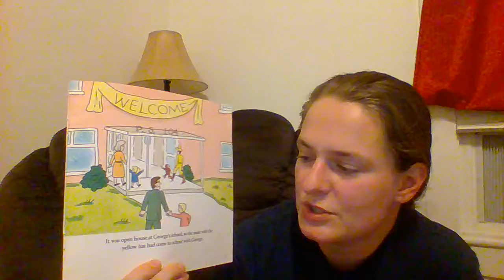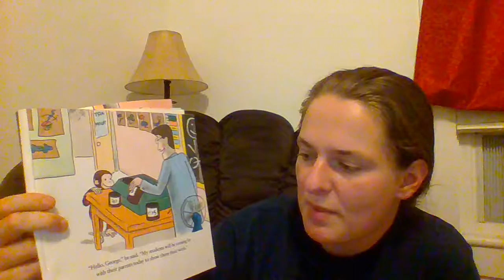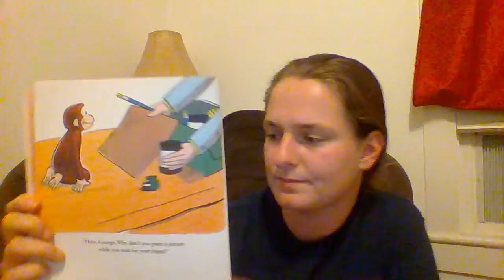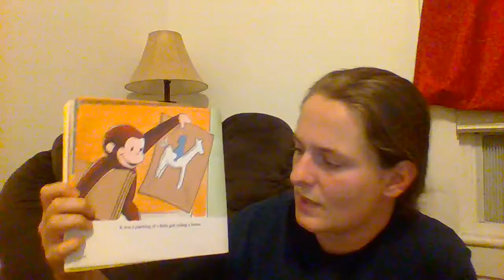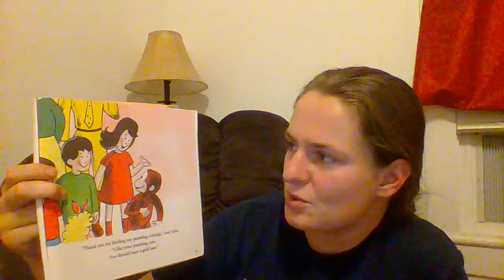Curious George Goes to School